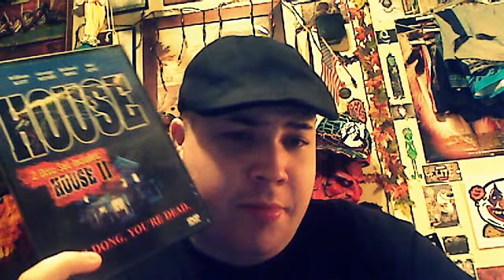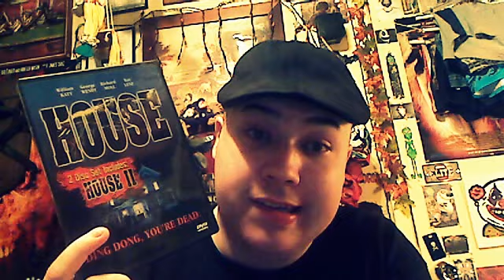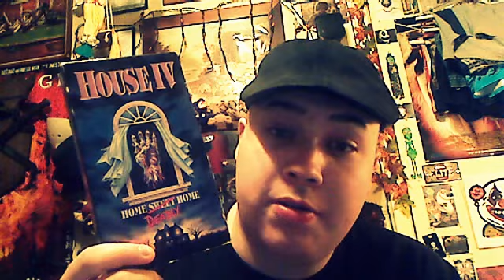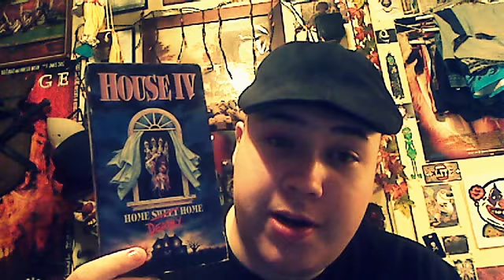Horror Time: House Series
Talking about the House horror series! Someone put parts 3 & 4 on dvd please! I'd buy them.

Booger's Other YouTube Channel

The Booger Archive

BoogerBoyMeister On Café Press

Booger's Facebook Page

Melvin's Facebook Page

-Booger